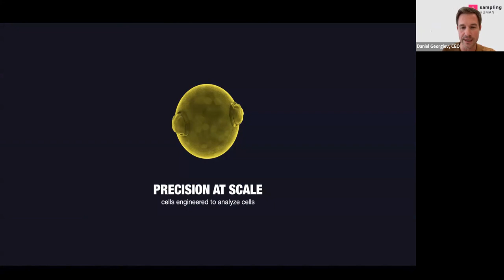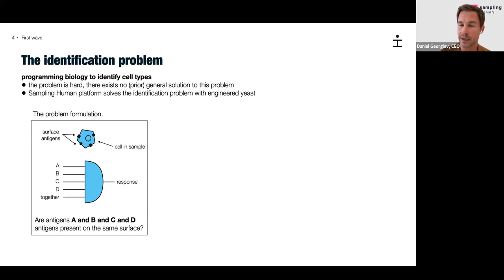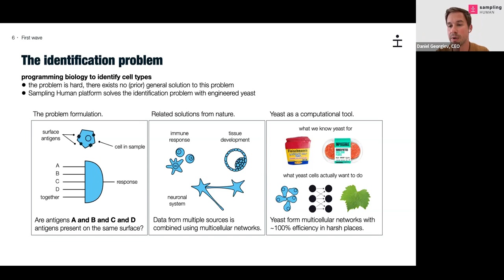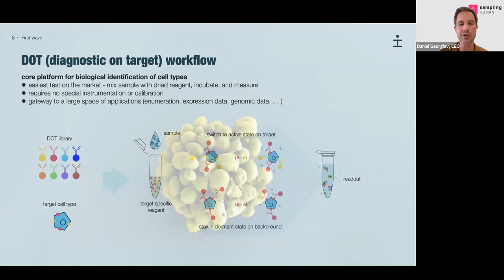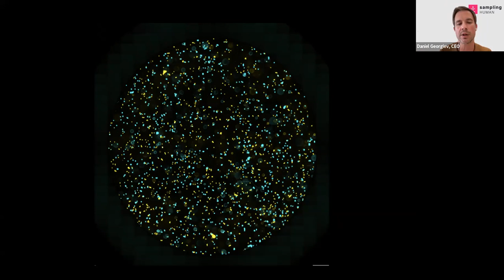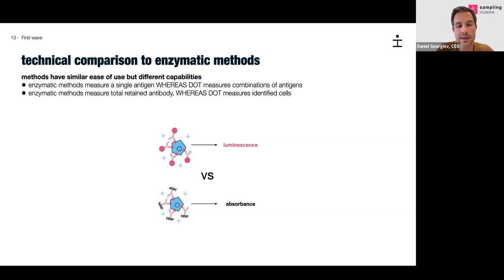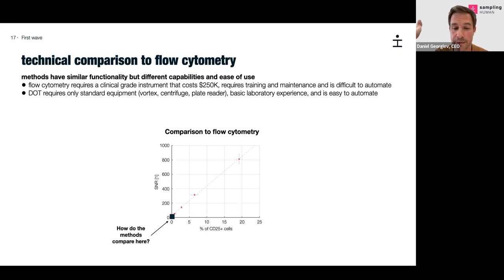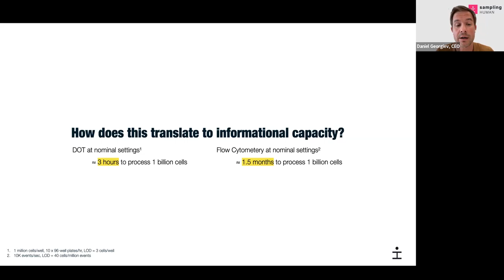Living diagnostics using microbes to detect single cells - SamplingHuman, Longevitytech.fund Webinar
Single-Cell analysis has advanced our understanding of Human Health. One such insight has been that even a handful of cells in a mostly healthy heterogeneous tissue can drive disease incidence and progression. The natural step then is to build diagnostics that can identify the presence of these minuscule populations of cells that push human health to morbid states. Single cell analysis platforms however encounter many challenges including time, variability, expertise, cost, and effort. Though imagine if we could bypass these limitations associated with single cell analysis by discarding these mechanical instruments and replacing them with live cell analyzers?

On August 9th, we heard from Daniel Georgiev, the Founder and CEO of Sampling Human how they are transforming human health using the first ever living cellular analyzer to build personalized disease diagnostics.